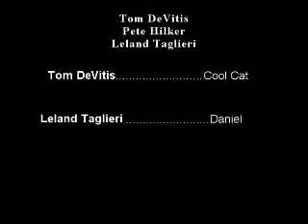Under Pressure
a man gets pressure into doing unusual things